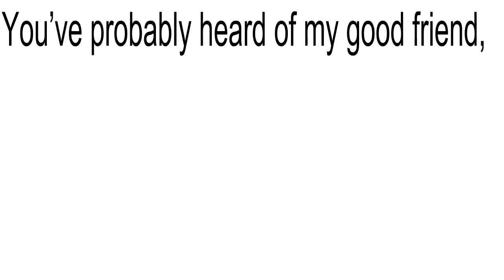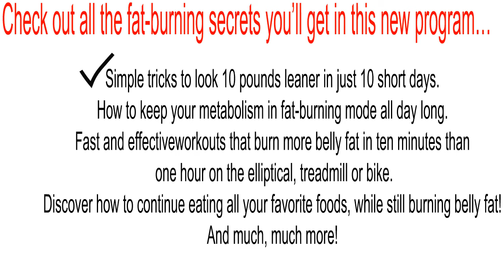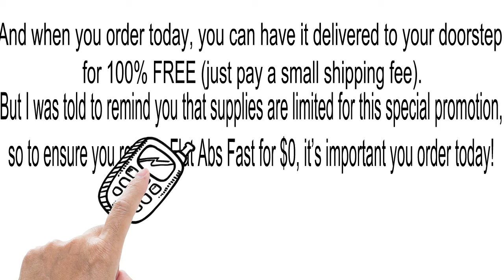if you do not hurry up others will be hotter than your body, take action immediately - flat abs fast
FAT BURNING CHOCOLATE CHIP COOKIE DOUGH

 Tweet
I hope you enjoy this video sharing one of my favorite go to ‘sweet’ snacks. It only has 5 ingredients and is super simple to make.
What I LOVE about this recipe is that it contains the perfect amount of protein (BioTrust is my favorite protein for baking) and good fats to keep you in fat burning mode and keep you feeling full and satisfied. And it has the great flavor of cookie dough to keep your taste buds super happy!